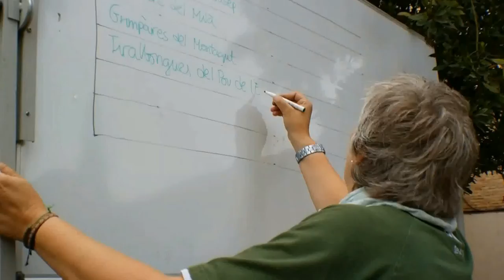JOVERD 2015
Aquest dissabte celebrem la 7a edició del JOVERD. L'activitat castellera començarà a les 11 del matí a Cal Figarot, us hi esperem!
Per anar fent boca i preparar-nos bé per enguany, us deixem amb el vídeo-resum de l'edició de l'any passat.